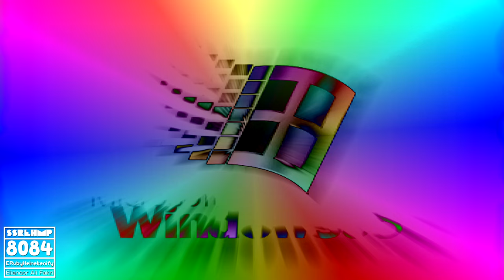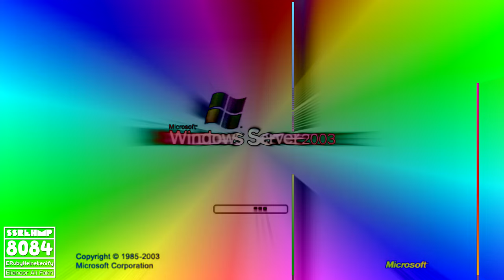(8 March 2023) All Hidden Windows Startups sounds (4K) in DM3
(I do not own the source mentioned in this video)

It was Thiện Phạm Ngọc (TKTM / TSRTPNEW6373)'s request for me, so I did it.

*Originally uploaded on 8 March 2023.*